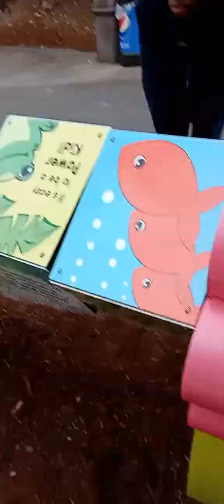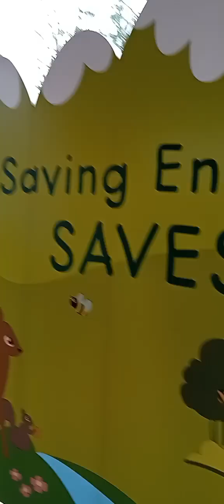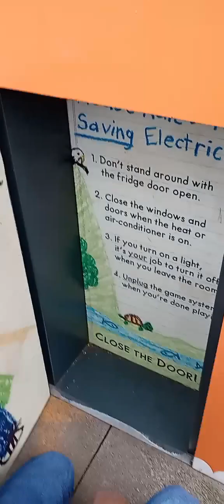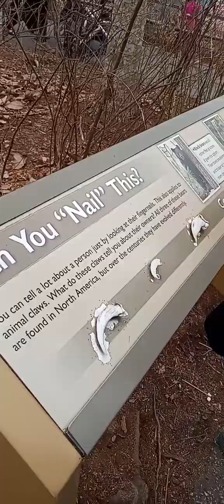Our trip to the zoo 😊